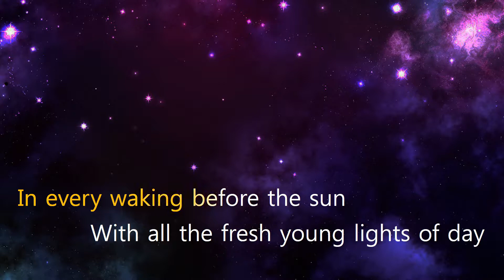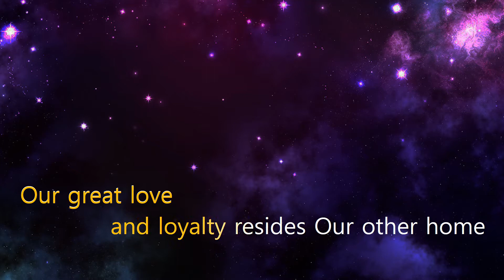Sta. Elena High School Hymn